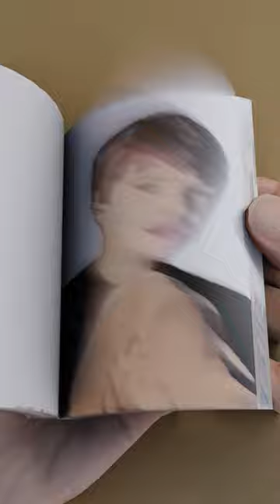Child's Play - Chucky singing Scene FlipBook